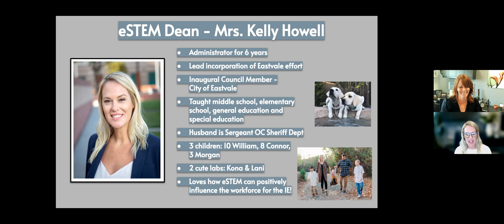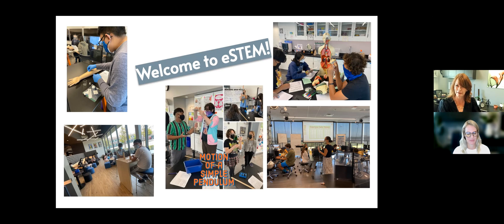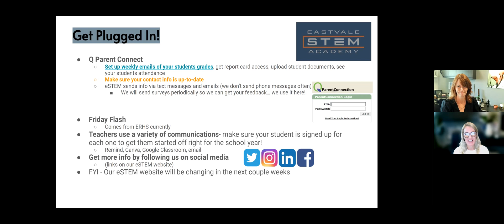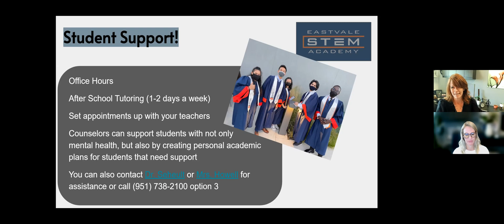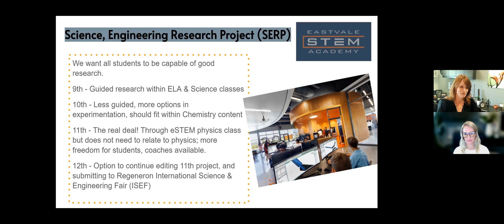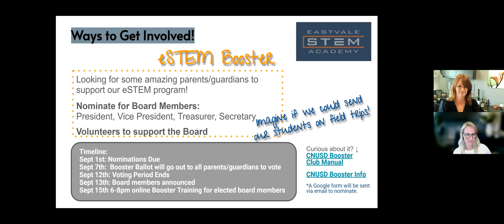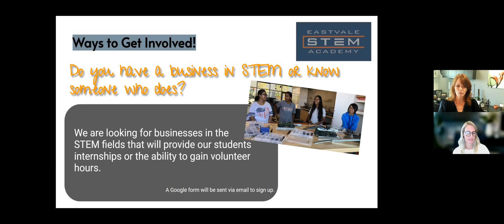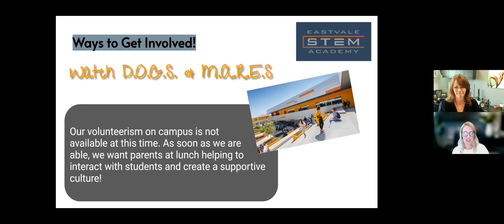2021-22 eSTEM Parent Engagement